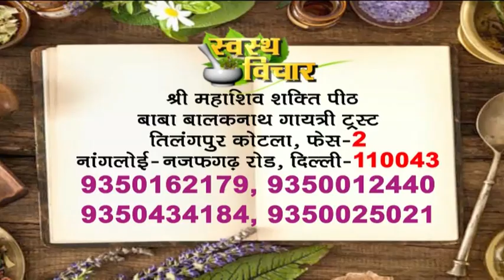जाने बिना सर्जरी के स्लिप डिक्स (SlipDisc) का घरेलु उपचार | Home Remedy for Slip Disc | Swasthvichar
Call Time: 10am to 5pm, Wednesday off